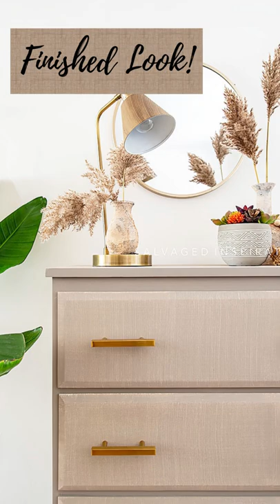Faux Linen Painted Dresser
Here's how to create a Faux Linen Dresser Using Paint